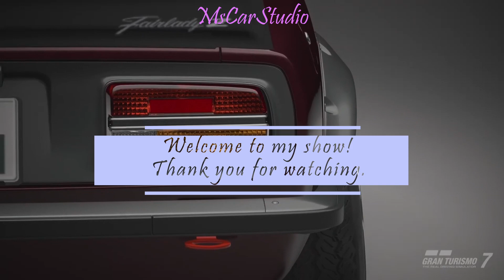NISSAN 240Z FairladyZ Gran Turismo7 Scape movie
Please go and see!
Please spread the word if you like it!